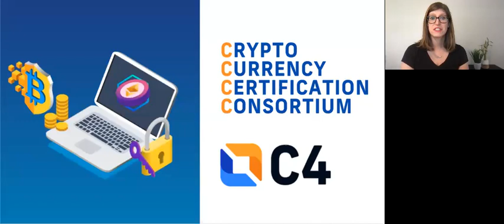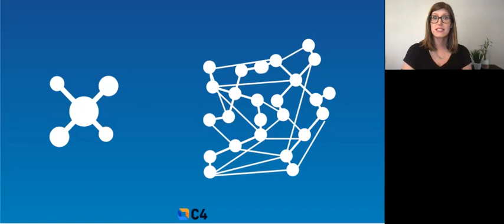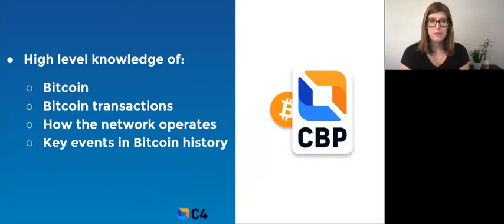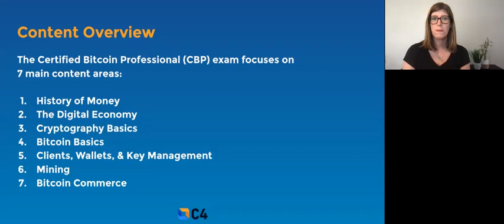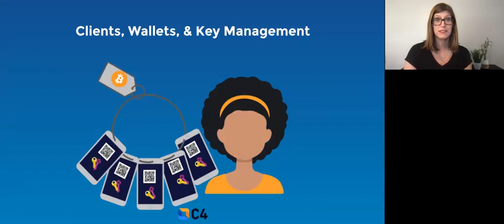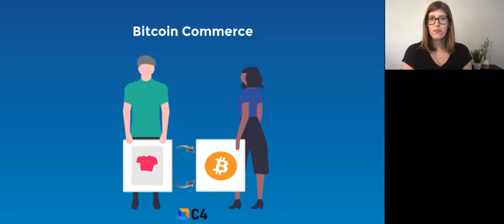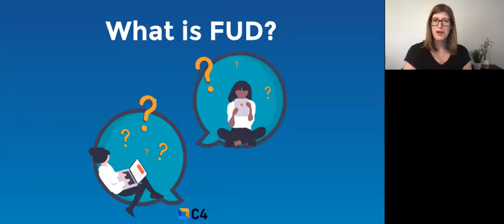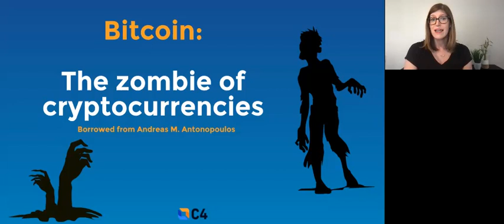Who is C4 and what is the Certified Bitcoin Professional Exam?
Who is C4? What certifications does C4 offer? Who is a Certified Bitcoin Professional? What does the CBP exam look like? And what the heck is FUD?! All this and more is discussed in this video with C4's Executive Director, Jessica Levesque.

Chapters
0:00 Who is C4?
0:59 What is trustless technology?
2:07 What certifications does C4 offer?
2:29 Certified Bitcoin Professional(CBP) certification
5:10 CBP exam focuses on 7 main content areas
9:24 My journey into getting certified
10:24 What does the CBP exam look like?
11:34 What is FUD?
12:43 The zombie of crypto